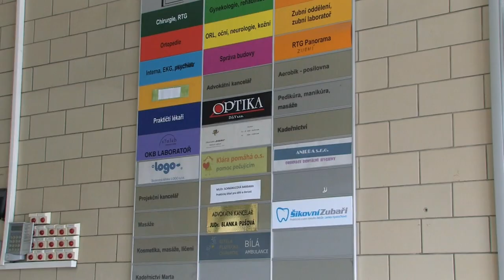Líšeň dokončí opravu polikliniky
Útulnější a příjemnější zázemí pro pacienty i lékaře získá v příštích letech poliklinika v Líšni. Rekonstrukce za zhruba 40 milionů korun bude rozdělená na několik etap tak, aby výrazně neohrozila fungování zdravotnického zařízení a umožnilo to zároveň plynulé financování úprav ze strany radnice. V první části rekonstrukce vzniknou nová sociální zařízení.